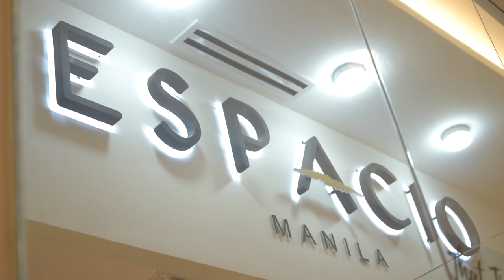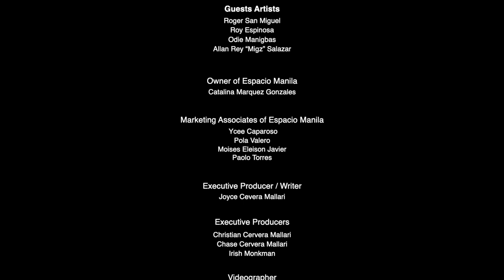Art Exhibit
Video  Magazine/ Documentation
Elevation TV/Episode 1/Visual Art/Culture/Art Exhibit.  Group Exhibit of some College of Fine Arts, University of the Philippines ( Diliman ) alumni  featuring Jandy Carvajal, Joey Galang, Jasper Kwong, Lou Lim, Sarah Geneblazo, Kesha Condez-Bautista, and Vanessa Tan. Also featured in this video is Joyce Cervera Mallari's solo art exhibit at the Espacio Manila, Upper Ground Floor, Festival Supermall Expansion Wing, Alabang, Muntinlupa, 1781 Metro Manila, Philippines on October 19, 2019.
* Human Traces ( group exhibit)
Videography/Editing:  Van Esperanza
Exec Producers: Joyce Cervera Mallari
                             Chris Chan Cervera Mallari
                             Chase Cervera Mallari
                              Irish C. Mallari-Monkman
Elevation Models and Talents Management
            From the album Havana Moon
            Release: 2009
             Genre: Jazz
*That Time The Wind Blows ( solo exhibit)
Exhibition Note/Artist Statement/Bio of Joyce
( Written by  Joyce Cervera Mallari)
"The recurrent theme of cultural identity in Joyce Cervera Mallari’s art plays around the discourses of displacement, discontinued identity and belonging. This is emphasized in her paintings and mixed media, especially in her current human figure and water series – images of Manton de Manila, sea waves or water currents, and light, as well as portraits of Filipino people with complex or ambiguous facial expressions.
Each subject intends to illuminate the artist’s contextual framework, the Filipino heritage and culture, as intertwined by the marriage of the East and the West. The Philippines was a major port even before the Spanish came and was actively engaged in trade with the Chinese and other neighboring countries. The country’s rich history gained its reputation to easily assimilate with different ethnicities and cultural lifestyles that still prevail in the contemporary era. ( “Filipino Society and Culture.” updated September 14, 2013, ) As cultural material, the Manton de Manila is draped over the artist’s thematic reflections in stages. The manton first enters a displacement. An embroidered silk shawl with flower, insect, animal or symbolic motifs originally imported from China, the manton was widely in demand in Mexico and in some parts of Spain and Europe. It is still in the market nowadays, but the Philippines is no longer distributing hub since the 1900’s or earlier. Further on, the manton transitions as discontinued identity – the Philippines was only a distribution point for the galleon trade and served as a conduit of transport of material culture in between destinations, and in this case, the manton therefore carries a notion of interruption. As water became a major passageway for cultural material, the notion of belonging is explored by the artist in her water series. Water, or the sea current, is an ever-changing and never-ending element of relocation, where there are no specific spaces as it is carried in constant movement.
The three concepts as points of thematic conjecture become loose threads intertwined in the artist’s human figure series, where each process of cultural experience is represented in her portraits of people with ambiguous or complex facial expressions.
Much like the warmth and dynamic traversal of manton, light in the artist’s composition passes through as to give a sense of arrival or departure, beginning or end, and lastly continuity and discontinuity. Although cultural identity can be distinctive and tension-filled, it continuously evolves with traces of the past intact. By investigating possibilities of translating it visually, the artist is still in her early stages of embroidering herself into her own manton of Filipino heritage and culture.

            **Joyce Cervera Mallari is an alumna from the College of Fine Arts, University of the Philippines Diliman, where she completed her studies in Bachelor of Fine Arts, Major in Painting in 2010. Prior to that, she worked for a multinational company working from eight to five before she realized that she wanted to shift careers. She also was given a chance to teach part-time as a Lecturer at the Fine Arts Program of the University of the Philippines Baguio in 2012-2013. Currently, she is juggling her time stewarding her two start-up companies engaging in fashion design, arts, entertainment, and her own platform promoting her fellow artists and entrepreneurs along with other personalities globally.
Ii “Draped in Silk: The journey of the Manton de Manila, July 1, 2009- January 16, 2010.” Exhibitions, Yuchengco Museum, 2019. manton-de-manila/.